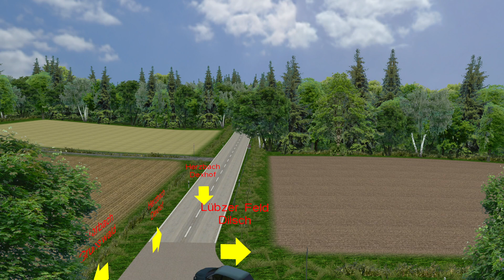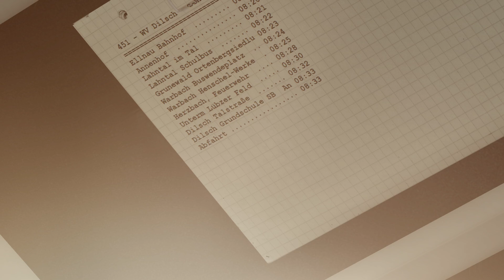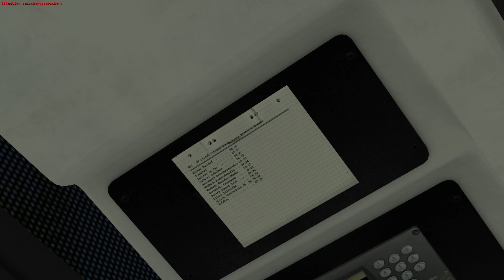OMSI 2 Schulbus mit Hindernissen 🚌 Let's Play OMSI 2 | #1148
► Bus: Citybus S31x NF Addon
► Map: Lahnau V2
► Linie →

Transparenz
✔️ Bereitstellung des Spiels/DLC
✖️ Bezahlte Kooperation/Werbung
✔️ = Ja
✖️ = Nein